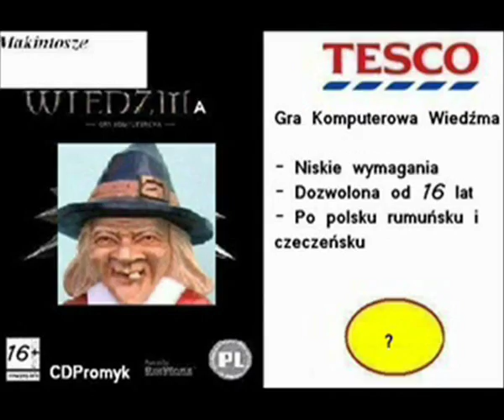Gothic - TVP Kolonia Epizod 3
Trzeci, jak narazie najdłuższy epizod jaki zrobiłem. Wiem że jest dużo błędów min. nie są dokładnie dopasowane tzw.(mówienie w postaci kiwania głową), Ale sądze że spodoba się wam. Jak sami widzicie uwijam się z filmikami bardzo szybko a co za tym idzie prosze o suby że tak się wyrażę. Wracając do szybkości to nie wiem czy zauważyliście ale 2 epizod wrzuciłem dzień po 1, a 3 niecały tydzień po 2 (ponieważ jest szkoła). No cóż życzę miłego oglądania